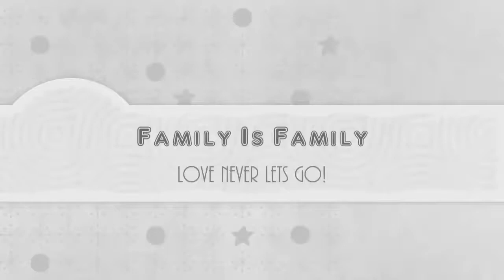ALJC KABANKALAN CHURCH MUSIC TEAM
We serve the Lord with Gladness